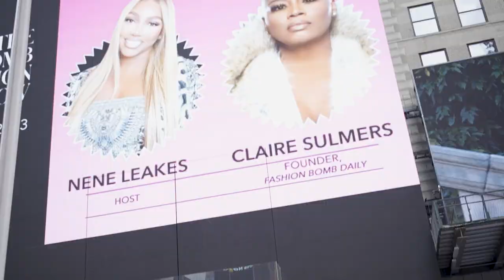BRUCEGLEN | FASHION BOMB DAILY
Created in August 2006 by journalist Claire Sulmers, Fashion Bomb Daily provides daily doses of chic to savvy stylistas. Recognizing there were few print and online sources for multicultural fashion, Claire took her interests in style and writing to create the number one online destination for global chic seekers with a penchant for all things fabulous. Readers log on to The Fashion Bomb for its fresh takes on fashion news and stories, along with its boutique spotlights, exclusive editorials, magazine scans, fashion show reviews, trends, wardrobe advice, celebrity looks for less, and tips on how to break into the industry from the best in the business. Fashion Bomb Daily enjoys 2.4 million monthly visitors and 1.4 million Instagram followers.